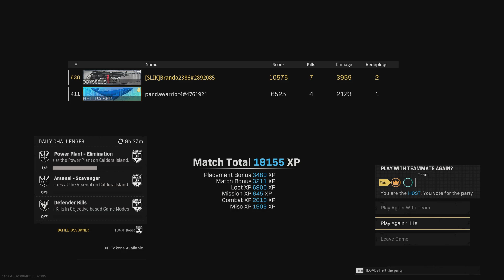Call of Duty: Modern Warfare_20221110175714